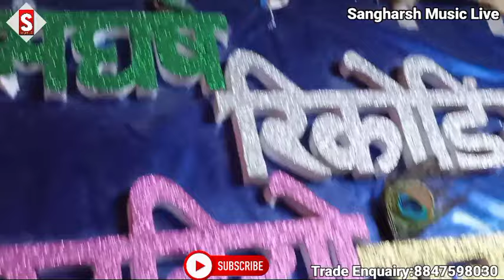Tora Mili Na Marad Chamar Jaisan||तोरा मिली ना मरद चमार जईसन||vikash_rao,baby_raj|Chamar Song LIVE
Jani Hamara Ke Bujha Tu Gawar Jaisan Ham Rahile A Gori Rangadar Jaisan Tora Mili Na Marad Chamar Jaisan

Song - तोरा मिली ना मरद चमार जईसन
Album - Tora Mili Na Marad Chamar Jaisan
Singer - Vikash Rao, Baby Raj
Lyrics - Writer Mithilesh
 ♪ ♪ Gaana –
 ♪ Wynk –
 ♪ Amazon Music –
♪ Resso –
♪ Hungama –
♪ JioSaavn –

Comments
---' Shere

-Bhim ji ke superHit sang
bhojpuri new bhim song 2022
new bhim song bhojpuri new
chamar ji ke brand sang
bhojpuri new bhim ji ke video sang
bhim ji ke brand sang video
bhim ji ke brand sang chamar
bhim ji ke brand sang chamar ji
bhim ji ke brand sang chamBhim ji ke superHit sang
Bhim ji ke superHit sang bhojpuri new bhim song 2022
chamar ji ke gana
Chamar ji ke gaana
Chamar bhojpuri gaana 2022
Chamar ji ke rangdaari song
Chamar ji rangihe
Chamar holi sang
Chamar ji ke bhojpuri gaana
Dabang chamar ji gaana
Chamar ji ke sata
Danger Chamar song
Chamarwansh
Chamaran song 2022
Khataranak chamar
Bhojpuri chamar geet
Jatav ji dj song
Dj chamar ji
Chamar ji status
Chamar ji sayari
Chamar ji shayari status
Chamar ji status song chamari
Chamaro ki sayri
Bahujan gaana
Ham bahujanawa wala gaana
Chamar jataw sayari
Chamar diolog sayari
Chamar ji status
Chamar ji song
Chamar wala gana
Jatav ji ke gana
Jatav chamar ke gana
Jatav rao chamar ke gana
New chamar ke gana
Chamar song bhojpuri
Latest chamar song
How to chamar song
 how to chamar ke gana
Chamar ke video gana
New bhojpuri chamar song
Naya Naya gana chamar ke
Rao jataw chamar ke gana
 Vikash Rao ke gana
Jataw ke gana
chamar ke gana
Bhimwadi gana
Bhim wala gana
Bahujan samaj ke gana